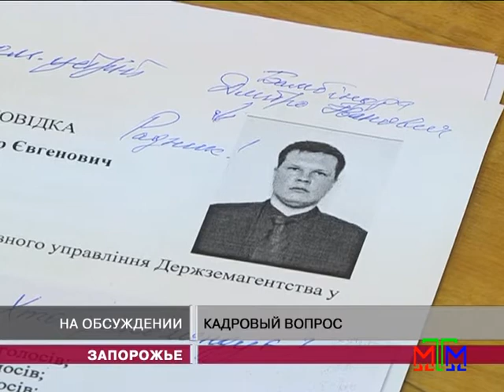Новости МТМ - В Запорожье Госземагентство сотрясают скандалы - 22.07.2014